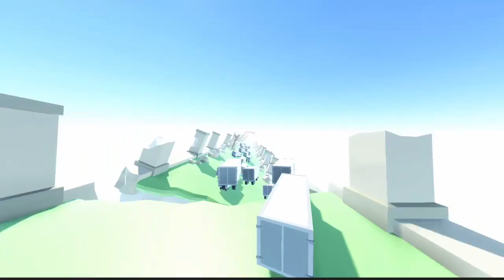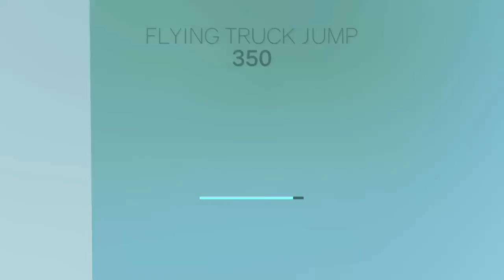[ X1 ] FusterCluck 2 - the rage of many men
with so many fails, I have broken down all the way to hell and back. okay not really but I have gotten exhausted and couldn't beat Satan. He's a real bitch and you know what, I ain't proud of that so I'm possibly going to stream the last part whenever I can but fair note, this might take a while.